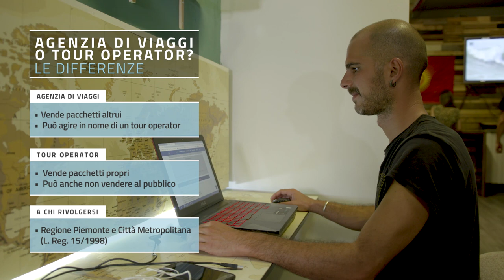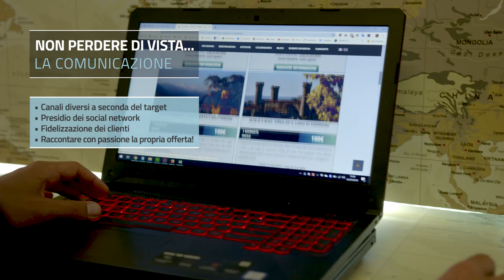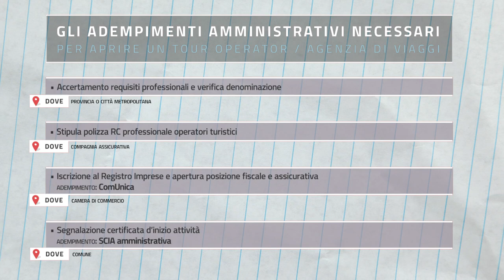Scopri come aprire... un tour operator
Il settore Nuove Imprese della Camera di commercio di Torino e Verticalife ti raccontano come aprire un tour operator / agenzia di viaggi!